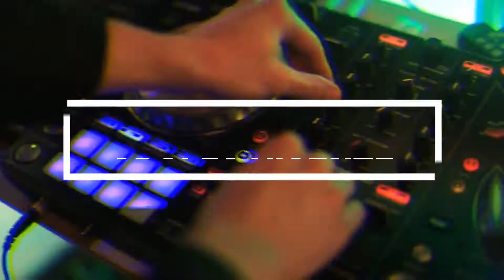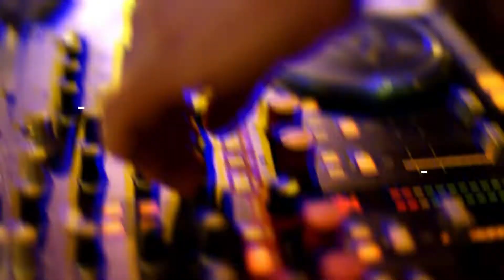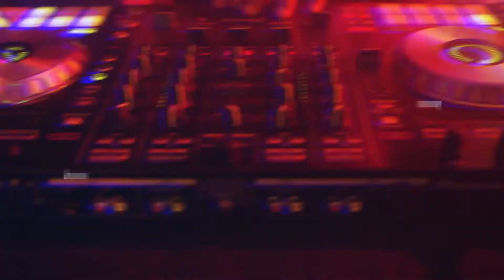Intro DJ vicente 502